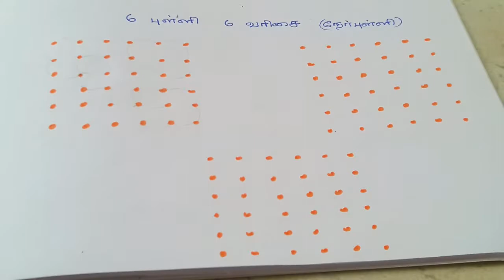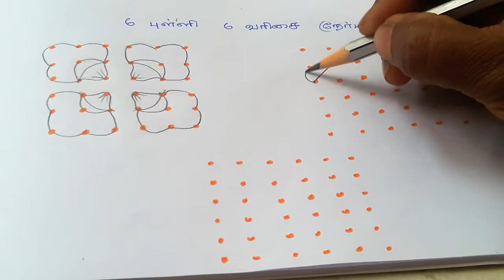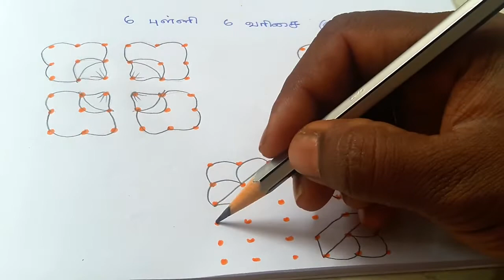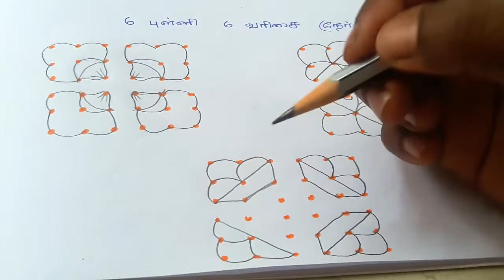pulli kolam / புள்ளி கோலம் / easy kolam